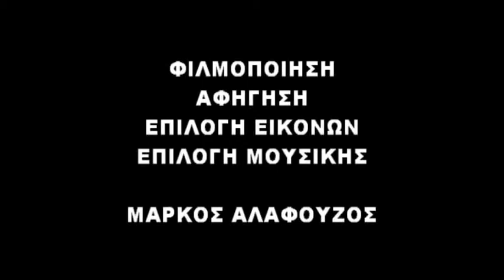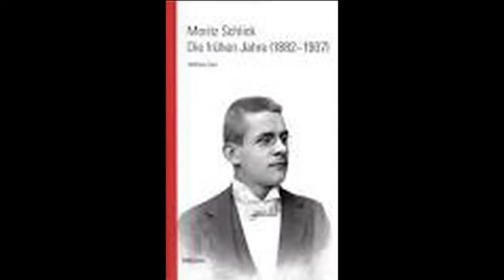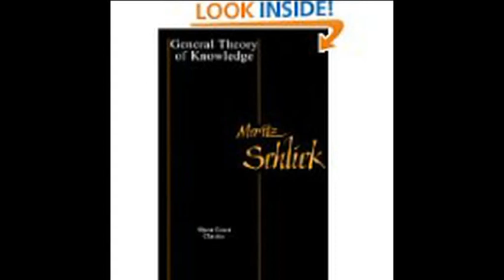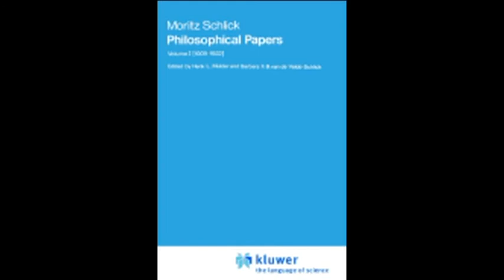ΣΛΙΚ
ΟΙ 100 ΜΕΓΑΛΟΙ ΦΙΛΟΣΟΦΟΙ. 20 Η ΓΛΩΣΣΟΛΟΓΙΚΗ ΣΤΡΟΦΗ. 06 ΕΝΤΟΥΑΡΝΤ ΜΟΥΡ. Συνοπτική περιγραφή του έργου το μεγάλου φιλοσόφου.